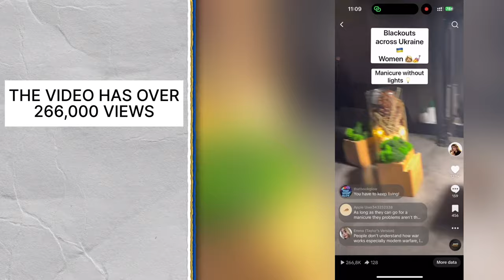VLOG UKRAINE: Nails, Beauty Salons, and Vacation During the War?🇺🇦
My name is Tanya Fiona and you are watching my Youtube channel The Other script.

I've received a lot of negative comments because I continue with my beauty routine and live my life despite the ongoing war in my country. So, I'll discuss this topic here.

I appreciate you taking the time to watch.
Your support is truly valued.